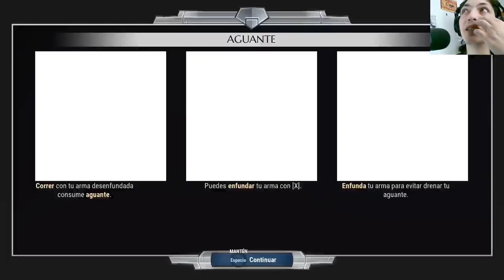La historia de Dauntless | En Español | Capítulo 4